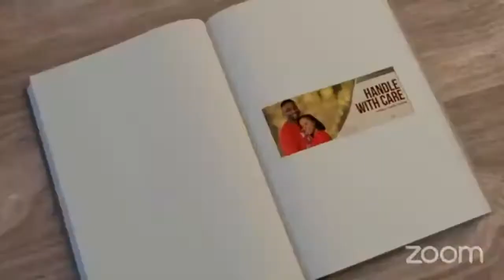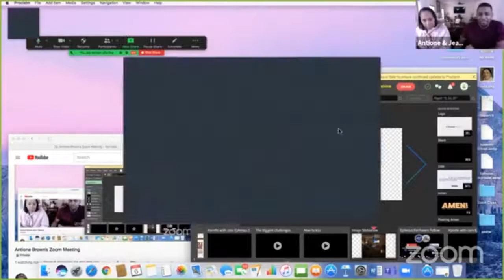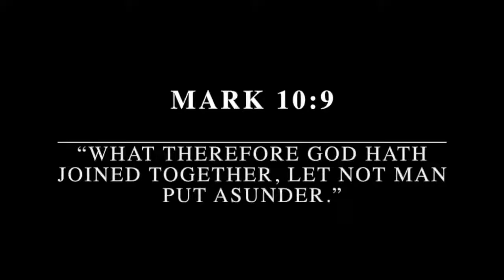Handle With Care - "Week 2 Marriage pt. 1"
Welcome to our "Handle With Care" Health Weekly Seminar! Tune In As We Continue Our Month Seminar and this Week We Are Talking About "Marriage". Be blessed as Antione & Jeanette Brown discuss it.

Now this is not just a one week seminar, every Thursday at 11:00 AM we will premiere a video clip discussing a topic for the week. Then at 7:30 PM on Thursdays we will have a Part 2 on about the topic.

and go to the "Monthly Seminar" page to find the link.